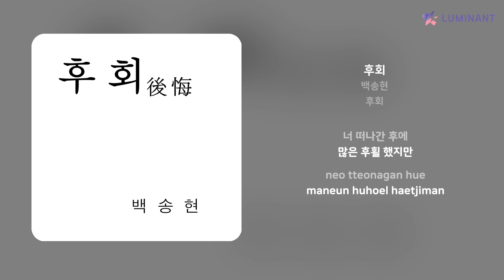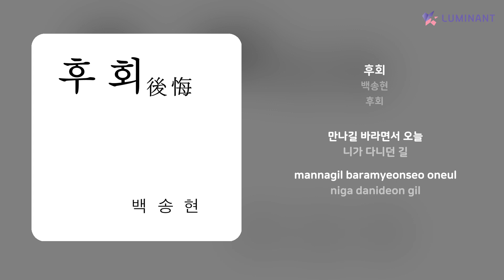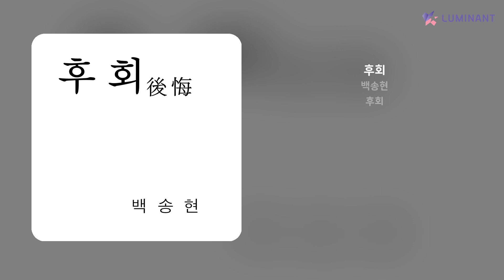백송현 - 후회 | 가사 (Lyrics)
Artist: 백송현
Track: 후회
Album: 후회
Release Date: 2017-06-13